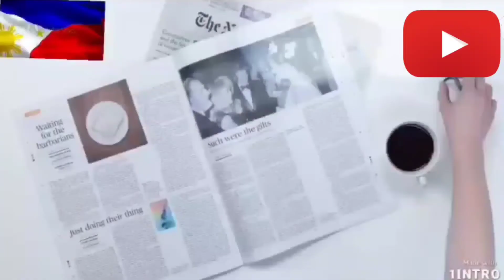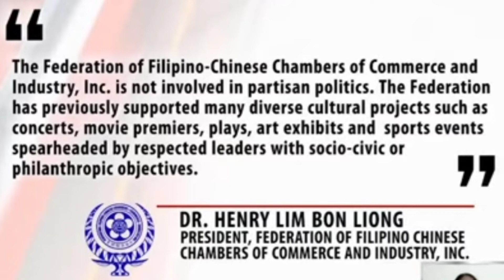Maid in Malacanang vs KATIPS/ History or Marites